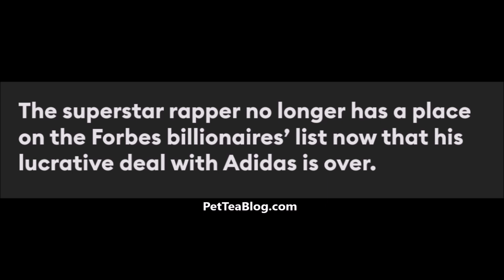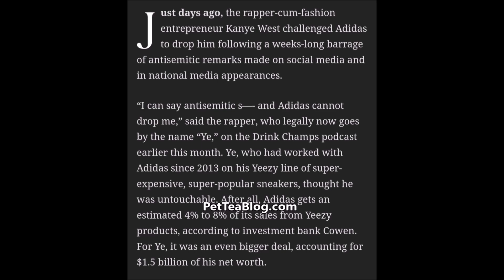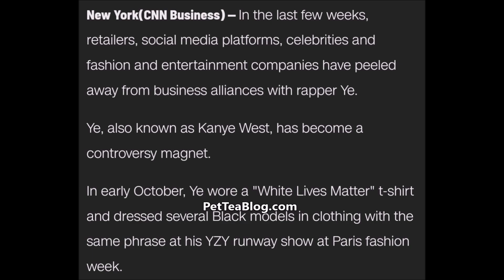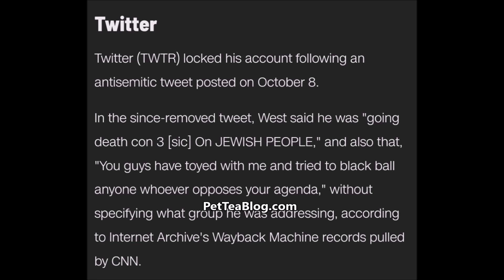Kanye West No Longer Billionaire after Jewish Rant, Adidas Dropped & CANCELED by Corporate America 🤯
Kanye West aka YE has been officially cancelled by the whole Corporate America. Adidas ended Partnership with him causing his net worth to drop from $2 Billion to $400 Million, Balenciaga ended the business relationship as well, the Gap company didn't open his Yeezy stores, Instagram restricted him, Twitter locked his account, Creative Artists Agency aka CAA no longer has him as a client, George Floyd's family is suing him for $250 Million and the list goes on so it's no telling where his net worth is headed. This is all following his 45 minute interview on Drink Champs 👀